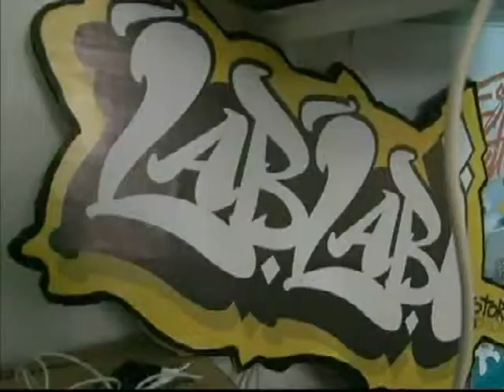روبرتاج حول فن الشارع من فن الى مورد رزق- جوهر السوداني صاحب تجربة لبلابي ستور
برنامج كلمتكم
اعداد : ندى الكنزاري
تقديم : سهام عبد الرحمان